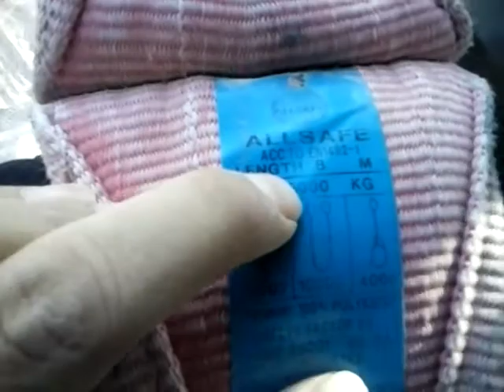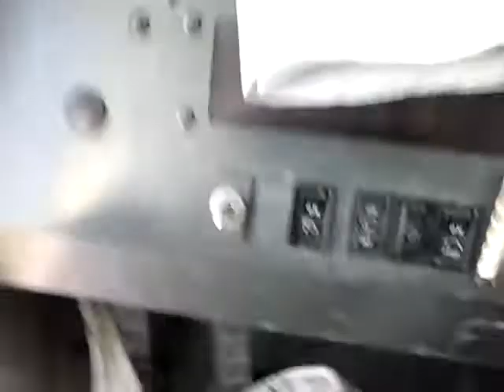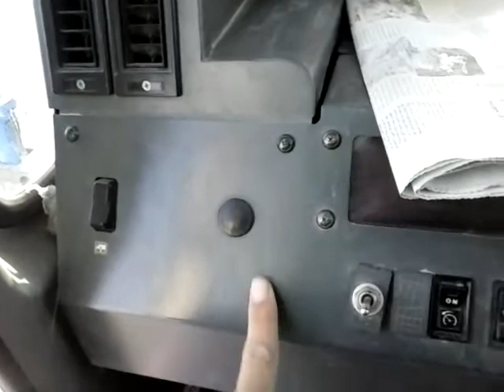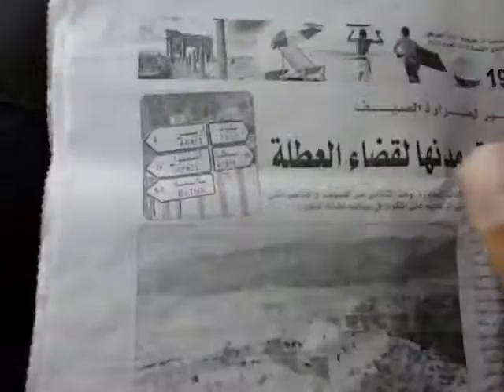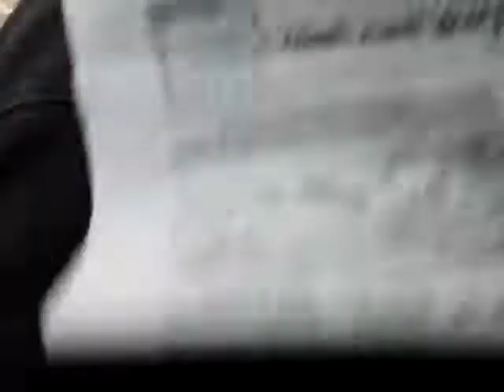معلومة يجب ان تعرفها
احسن ززاوية 60درجةو السونقل  1500كلغ او 1.5طن الخطوط المتقطع لون احمر